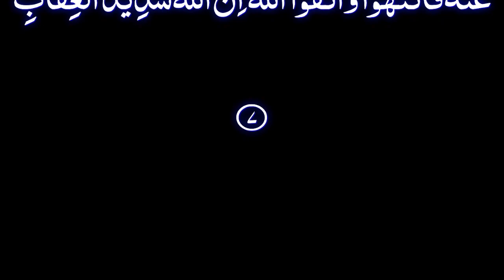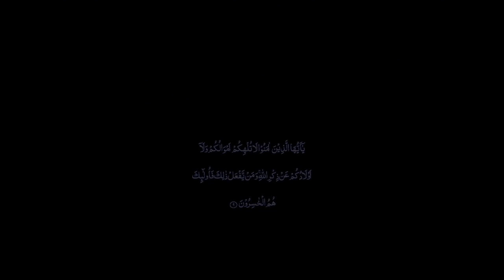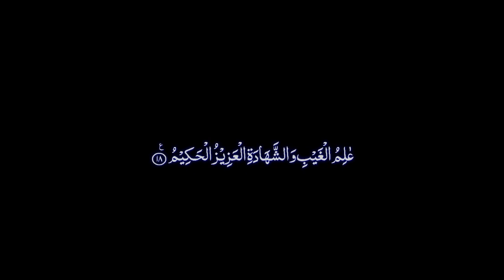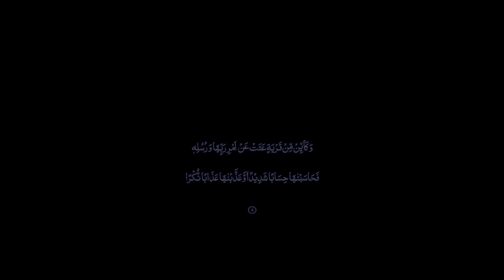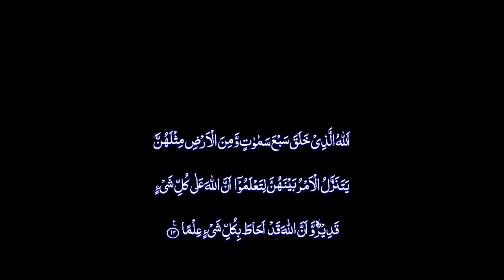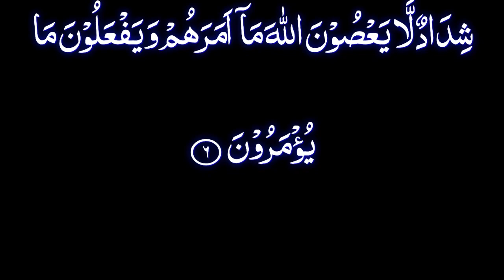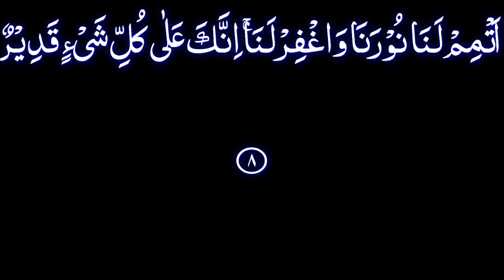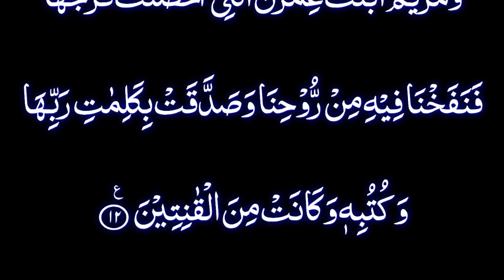Juz 28 | Complete Quran | Quran Recitation | Sheikh Maher Al Mueaqly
Muslims believe that the Quran was orally revealed by God to the final prophet, Muhammad ﷺ, through the archangel Gabriel, incrementally over a period of some 23 years, beginning in the month of Ramadan.

"Wandering re-establishes the original harmony which once existed between man and the universe" -Anatole France